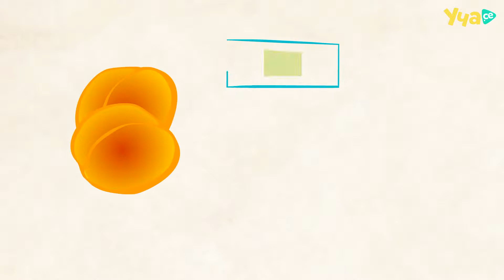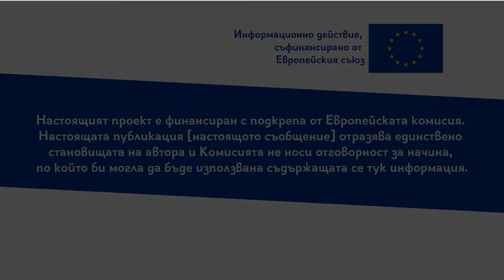CAP4US: Здравословно хранене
У нас сектор “плодове и зеленчуци” е приоритетен за  селскостопанската ни политика и хранителния пазар. Подпомагането с директни плащания от ОСП е основен стимул за сектора.
Освен това, българските органи заделят 13 % от разпределените средства за директни плащания за доброволно обвързано с производството подпомагане.